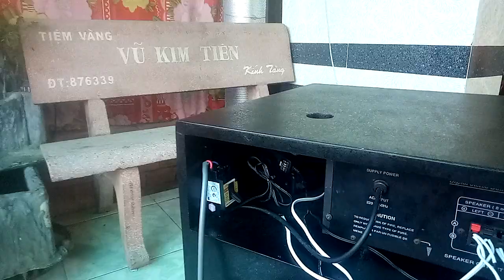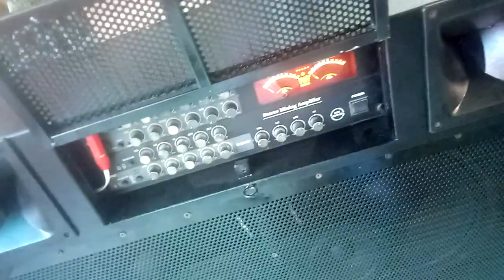Quá trình lắp ráp dàn loa kéo.